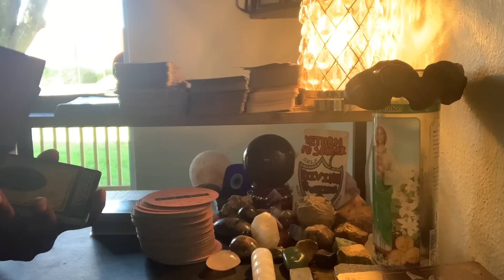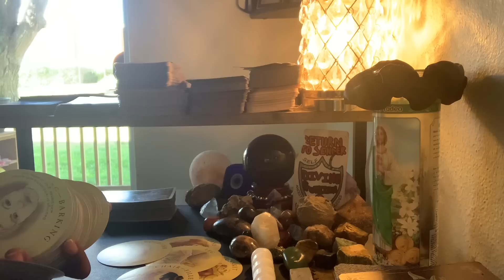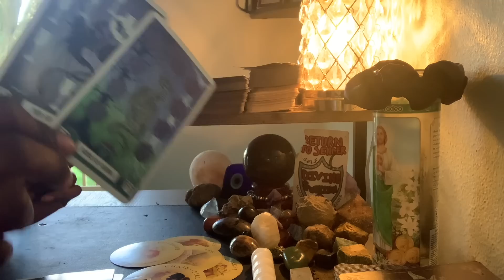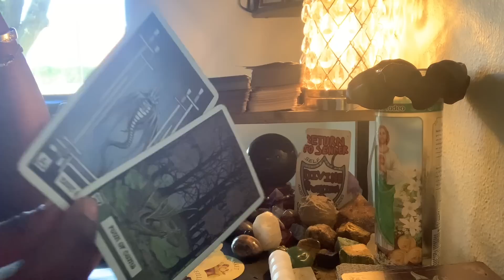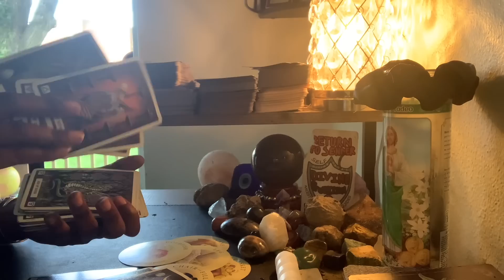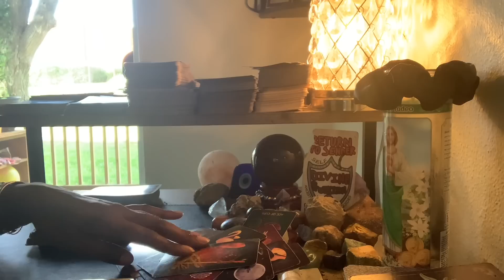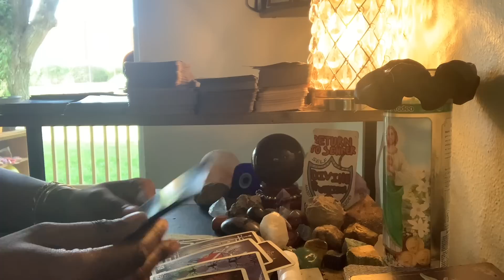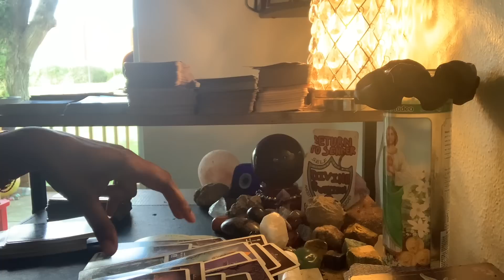Virgo♍️WATCHING THE THINGS YOU PREDICTED COME TO LIFE! Defying Expectations Of Everyone👀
Named; ThousandPetalTarot